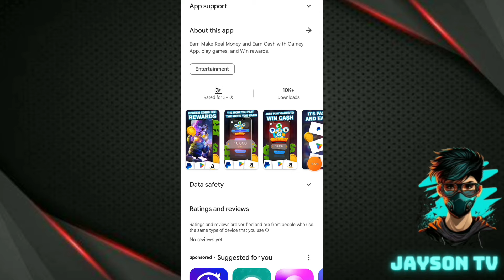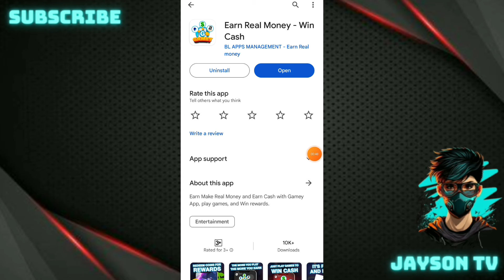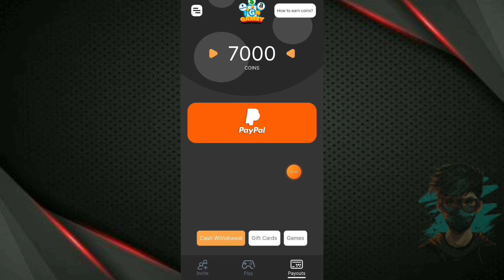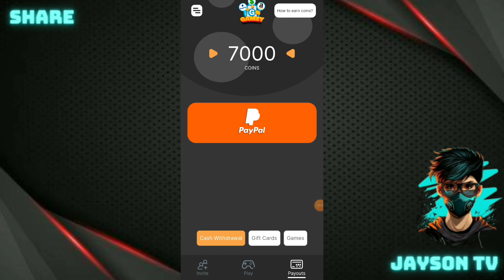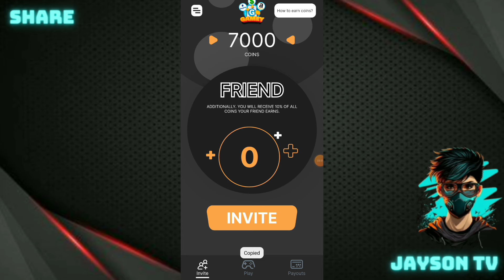LEGIT PAYING APP 2024 : ₱50.74 CASH AGAD! PAYOUT NOW RECEIVE TODAY! GAMEY - EARN REAL MONEY WIN CASH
JaysonTV
philippinestodayapp
philippinestodayapp2024
legitpayingapps
earnmoneyonline
makingmoneyonline
gcashearnmoney
freegcashmoney
freegcashmoneyonline
howtobindgcashnumber
freeearningapp
freeearnmoney
howtoearngcash2024
howtoearnmoneywithgcash2023
gcashlivewithdrawal
gcashapp2024
panokumitasagcash
librengperasagcash
freegcashsaapplicationnato